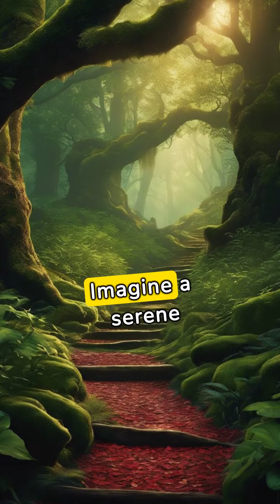korean fairy "The Goblin's Club: A Comedic Adventure of an Old Man's Greed and Fate!"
The Goblin's Club (도깨비의 방망이): A humorous tale featuring a naive and greedy old man who encounters a goblin. The goblin tricks him into thinking that his club has the power to make him younger, leading to comical consequences.